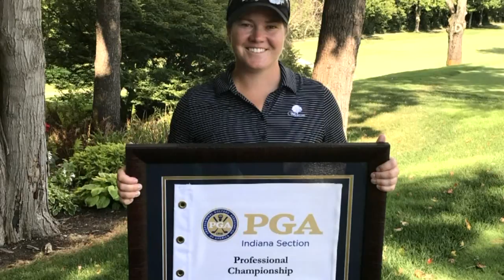Local female golf pro holds her own against the guys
Charlie Clifford reports